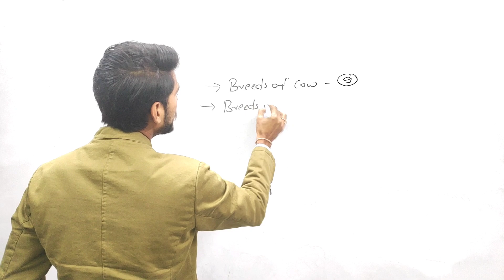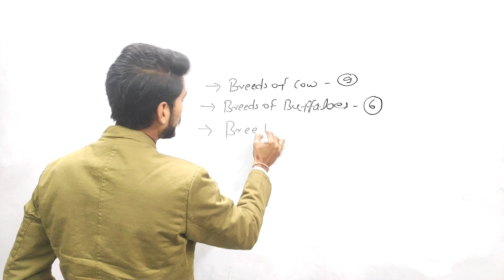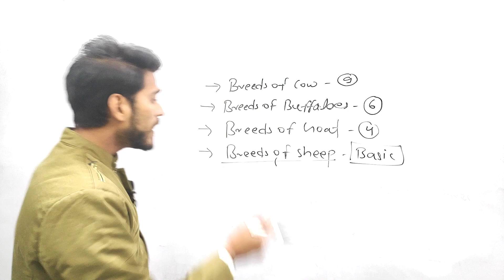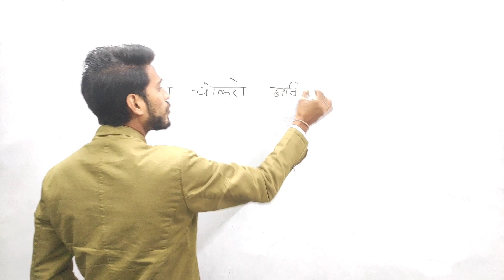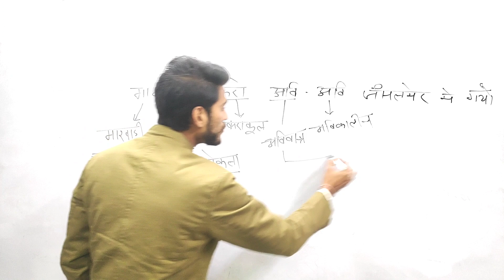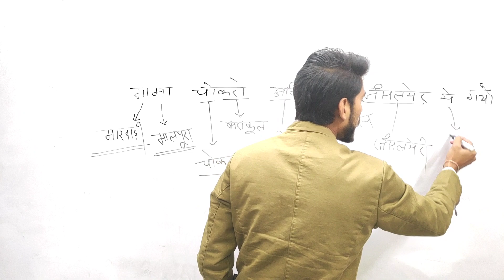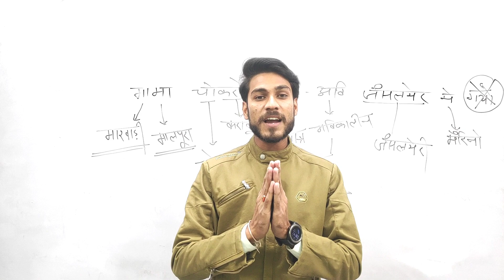CAPTAIN AGRO. IS BACK ( दोस्तों क्लासेज वापस शुरू हो गई ) JET 2022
CAPTAIN AGRO. IS BACK